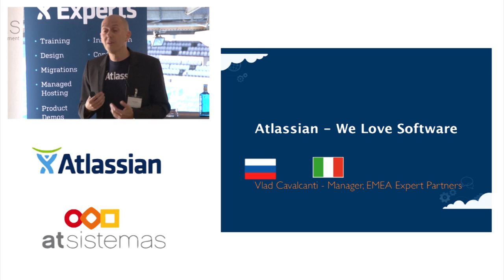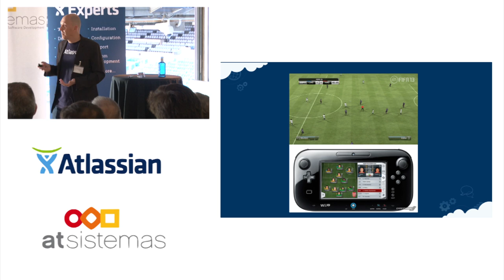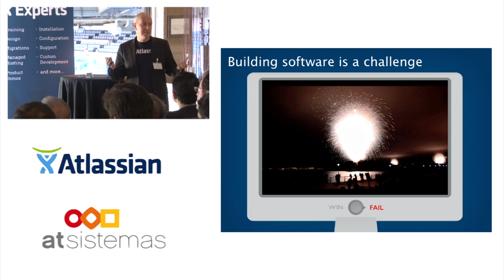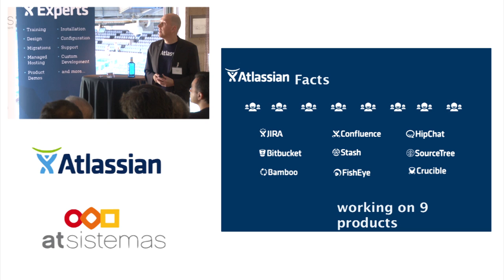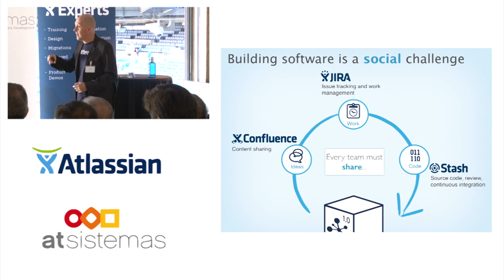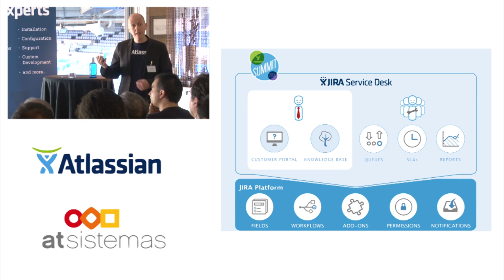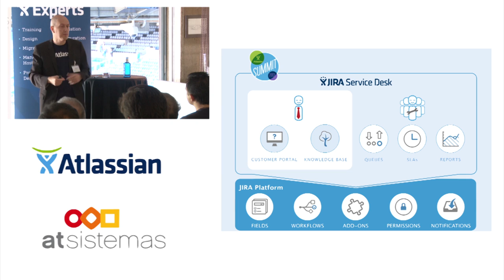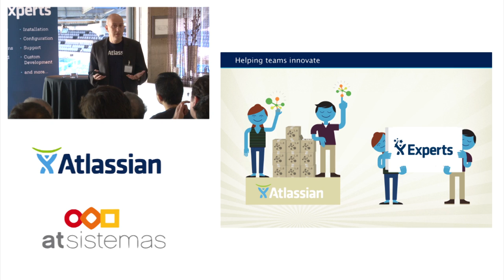Atlassian: presente y futuro (Vlad Cavalcanti, Atlassian) | atSistemas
Evento de Atlassian "Learn-Build-Grow 2014" del pasado jueves 29 de mayo del 2014, en el Real Café Bernabéu de Madrid.

Vladimir Cavalcanti, EMEA Partners Manager de Atlassian, nos presentará Atlassian como compañía multinacional orientada a la gran empresa, la situación en la que se encuentra hoy, y de cuáles son sus planes futuros.